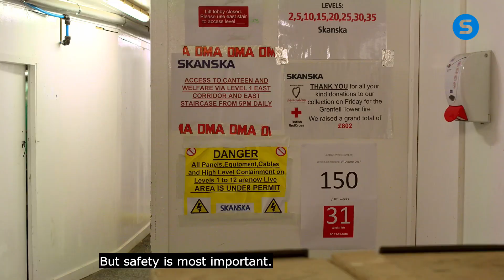A week at Skanska – Monday on site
Ever wondered what it's like to earn while you learn as a Skanska apprentice? Engineer Vijay shares what his week of study and work involves and how he's building for a better society. Find out more about Skanska's apprenticeship opportunities at: Skanska apprenticeships